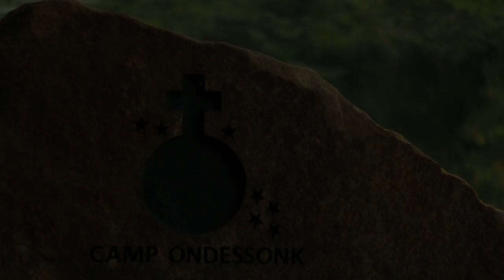Camp Ondessonk- Kids Summer Camp Commercial Spot #2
Camp Ondessonk teamed up with students from SWIC- Southwestern Illinois College to create a series of commercials to help promote the 2013 Summer Camp programs.